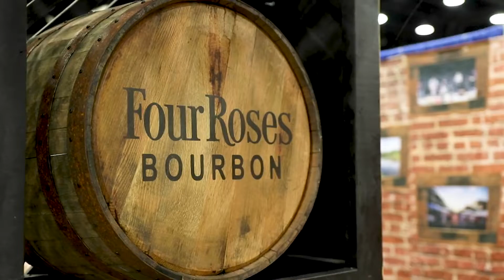Early Bird Tickets - Kentucky State Fair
Music ID: Z0G4DJ8M7TJKZZUF